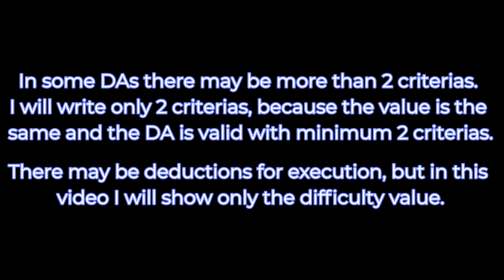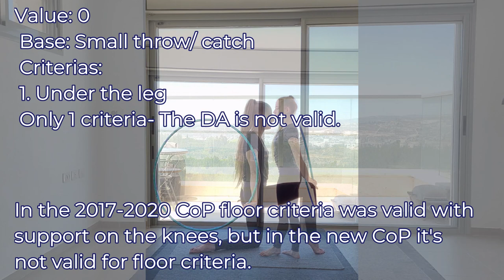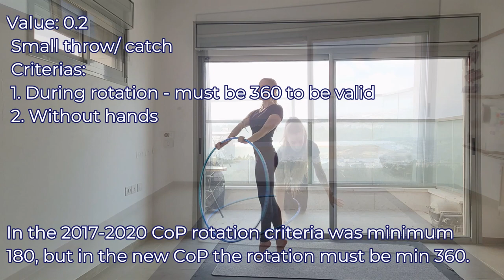Hoop DA value - New RG code of points 2022 2024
Want to know the value of your routine? In this video I'm explaining the value of some hoop apparatus difficulties, and what are base criterias in each DA!
Come and join me to learn the new 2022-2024 code of points! So if you wants to know the masteries value for 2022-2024, watch this video!

NEW RG Code of Points 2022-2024 Difficulty of apparatus- hoop DA/hoop apparatus difficulty Rhythmic Gymnastics

I'm doing this video for you for absolutely free, It will be awesome if you can subscribe to my channel and like this video, to help me keep doing this for !free